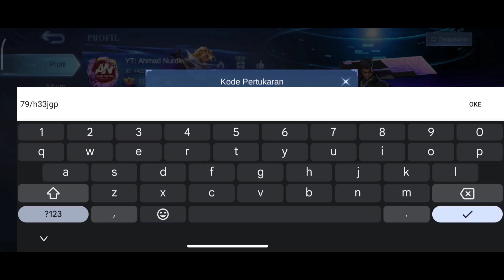BURUAN REDEEM! KODE REDEEM ML TERBARU KODE REDEEM MOBILE LEGENDS CODE REDEEM ML HARI INI MLBB NEW